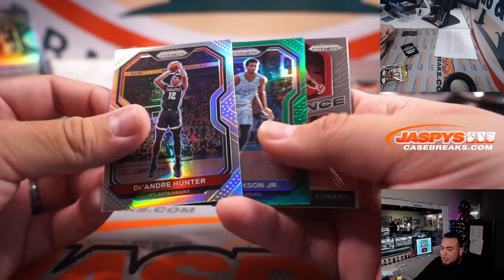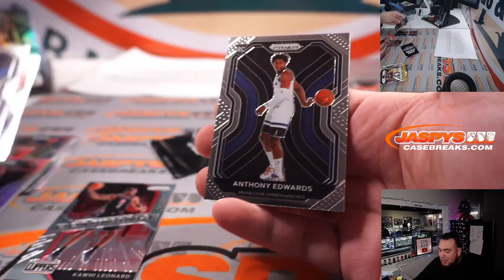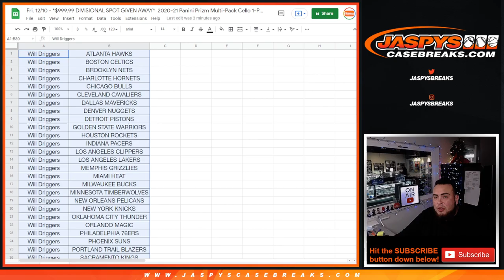Fri. 12/10 - *$999.99 DIV SPOT GIVEN AWAY* 2020-21 Panini Prizm Multi-Pack Cello 1-Pack #148 *RT*